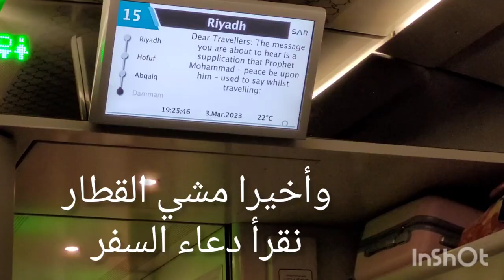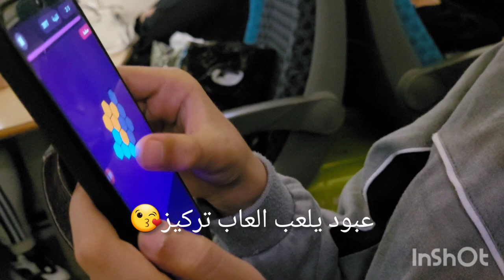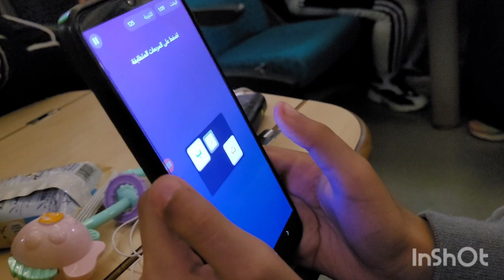فلوق رحلتنا بالقطار لمدينة الرياض ولأول مرة حمودي يشارك معاهم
رحلتنا للرياض بالقطار لأول مرة مع حمودة